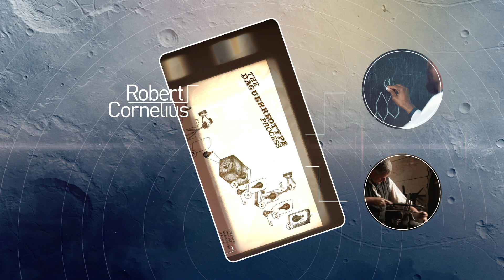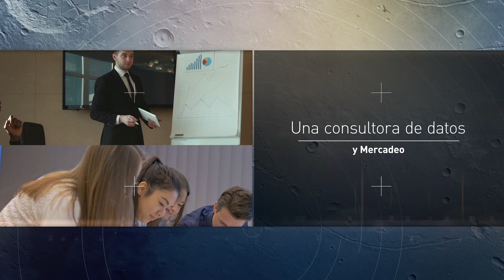¿Cuál es el origen de las fotos SELFIE? | Discovery en Español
Desde Robert Cornelius, pasando por John Lennon y la princesa Anastasia... El fenómeno selfie no ha dejado de evolucionar. Conoce en este video su pasado, presente y futuro.

Presentado por el nuevo Nokia 8.